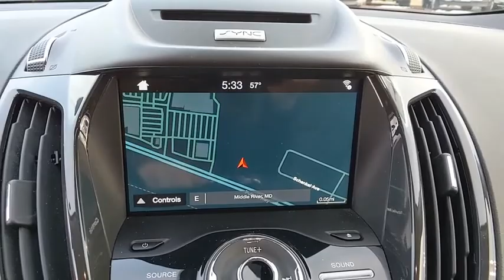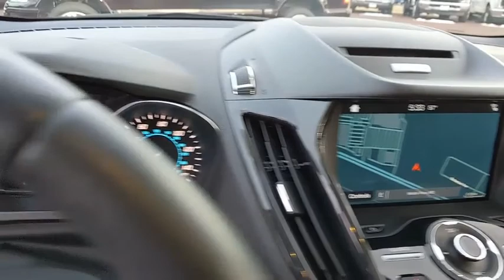2016 Ford Escape Baltimore, Wilmington, White Marsh, Rosedale, MD P2758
Magnetic Used 2016 Ford Escape available in Baltimore, Maryland at

LOADED TITANIUM NAVIGATION PANORAMIC MOON ROOF POWER LIFT GATE ACTIVE PARK .!!!PACKER CONFIDENCE 7 YEAR / 100,000 MILE WARRANTY!!Recent Arrival! Certified. Ford Certified Pre-Owned Details:* 172 Point Inspection* Vehicle History* Includes Rental Car and Trip Interruption Reimbursement* Limited Warranty: 12 Month/12,000 Mile (whichever comes first) after new car warranty expires or from certified purchase date* Transferable Warranty* Powertrain Limited Warranty: 84 Month/100,000 Mile (whichever comes first) from original in-service date* Roadside Assistance* Warranty Deductible: $100CARFAX One-Owner. Clean CARFAX. Odometer is 13353 miles below market average!2016 Ford Escape Titanium 4WD Magnetic 6-Speed Automatic EcoBoost 2.0L I4 GTDi DOHC Turbocharged VCTAwards:* 2016 KBB.com Brand Image AwardsAll vehicles come with the Al Packer Customer Advantage Plan at no extra charge which includes free Oil Changes, free Car Washes, and up to $1,000 in service savings!